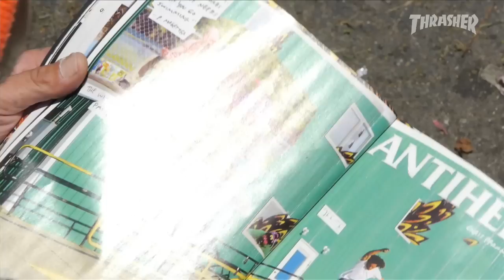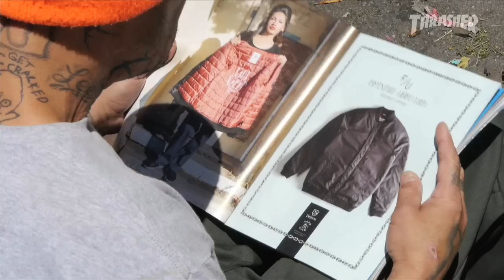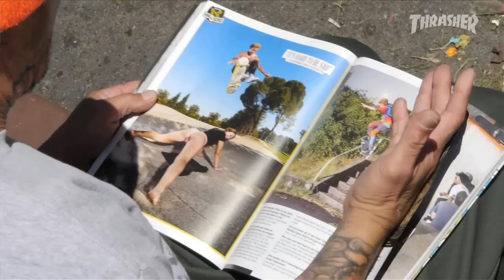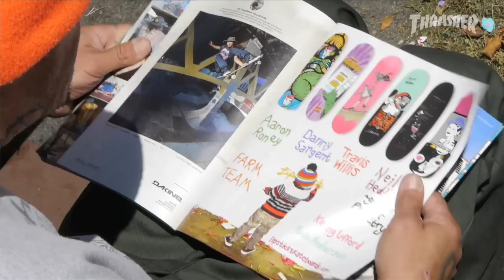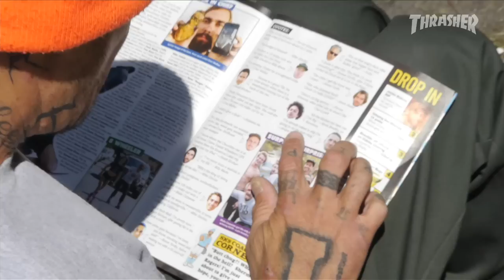First Look: Andy Roy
Andy Roy flipping through the new King of the Road mag? You gotta wonder if he’ll have anything to say...